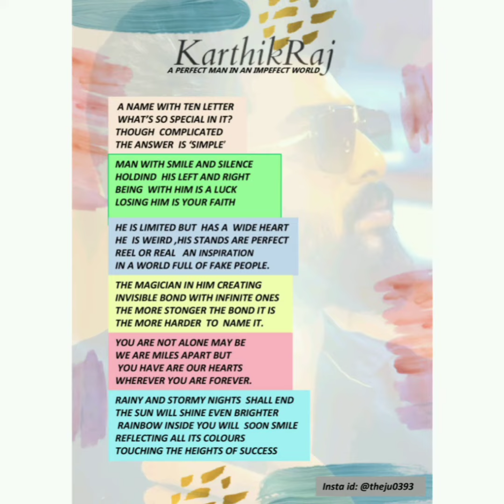Kavidhai Competition || Entry No 41 || AP Tale Time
Welcoming you all to AP Tale Time Kavidhai Competition..
Indha kavidhai ungaluku pudichu irundha Oru Like ah thatti vitrunga..
Endha kavidhaiku maximum likes varudho andha kavidhaiku priority & andha kavidhai Win pannum...
Competition la irukra ella Kavidhais um pathu ungalku pudicha Kavidhaigalku Like moolama Vote panunga

Oru Participant neraya Kavidhais kuduthu iruntha, Highest Liked Kavidhai will be considered in this process

Results Announcement : 26th September 2021